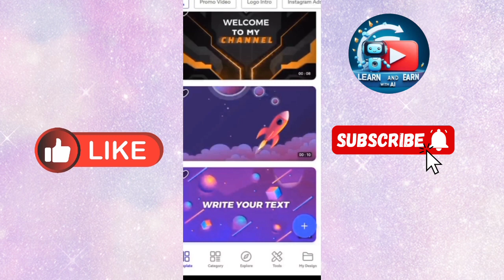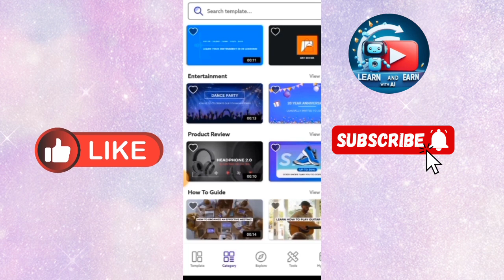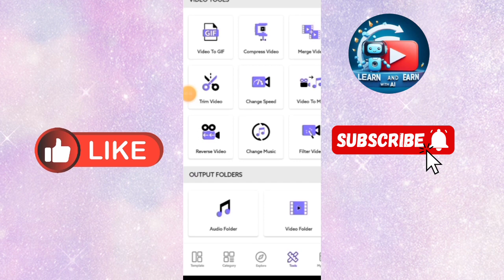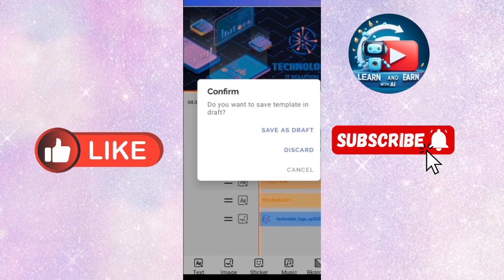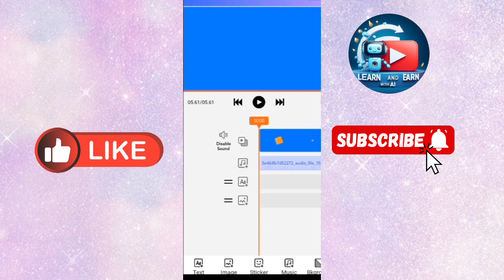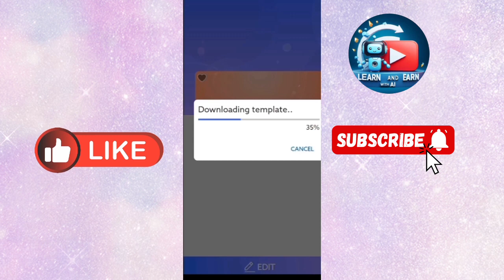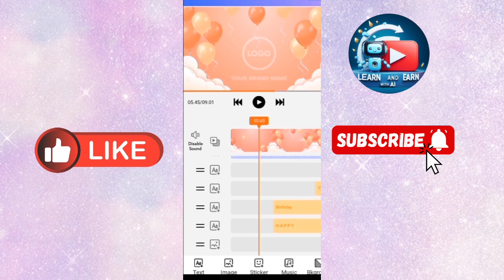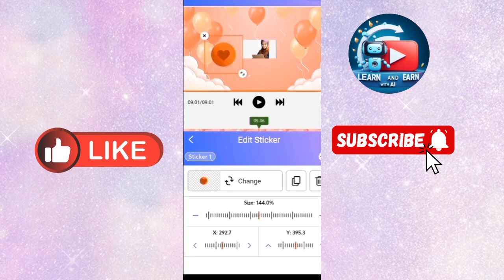How to use one intro maker app?one intro maker app ko Kesy use kren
There are # AI # learning videos. Artificial intelligence learning is very important for us know a days.AI make our work very easy. We make images and videos with# AI#. In these videos used free tools of AI.How to use one intro maker app?one intro maker app ko Kesy use kren